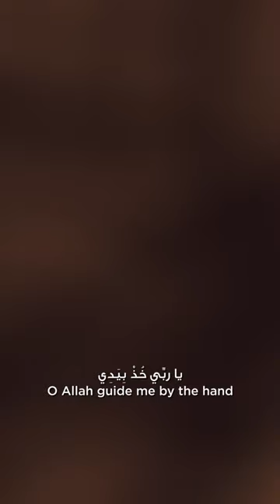Walking In Medina OUT_NOW ❤️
Watch Mesut Kurtis & Isam B’s new music video “Walking In Medina” produced by Awakening Music & Eye-Con Entertainment.

Special thanks to Levon Sahakian, Omar El Messaoudi & Bara Kherigi for inputs, revision & assistance
Credits:-

Executive Producer: Bara Kherigi
Vocals: Isam B & Mesut Kurtis
English Lyrics: Omar El Messaoudi & Isam Bachiri
Arabic Lyrics: Islamic Heritage
Melody: Omar El Messaoudi, Isam Bachiri, Mesut Kurtis & Islamic Heritage
Inspired by: Mohamed Al-Barraq
Arrangement: Levon Sahakian
Drums Programming: Levon Sahakian & Kadir Demir
M. Kurtis Vocal Recording: Studio Elize Gostivar
Sound Engineer: Meti Neziri
Mixing & Mastering: Levon Sahakian
Director: Hossam L Hossainy
Producer: Donia Barakat
Casting Director: Feras Zayn
1st AD: Fathy Al Sayed
2nd AD: Kenzy Sultan
Assistant Director: Hazem El Shamy
Art Director: Mohamed Gamal
Assistant Art Director: Aya Hamed, Amged Ibrahim
Prop Master: Ali El Zahar
Accessories Coordinator: Samy Salah
Decorator: Mohamed Mahmoud
DOP: Abdelrahman Latif
Cameraman: Verona
Stylist: Hossam Khaled
Quantum Productions
Producers: Omar Aboutaleb, Ali Aboutaleb
Assistant Producer: Mohamed Gamal Jimmy
Executive Producer: Abdelrahman Lamona
Assistant Executive Producer: Ahmed Gad
Head of Production: Mohab Mahdy
Production Manager: Bogi
Location Manager: Mohamed Samara, Abdelrahman Ahmed
Line Producer: Khaled Abdelfattah
Production Team: Youssef Khaled, Tarek ElSaed, Bahy, Mostafa, Sasa, Bahgat
Editor: Mohamed Essam
Colourist: Dexter
Artwork Design: Mohamed Ali Dhifet
Digital Distribution & Promotion: Awakening Music

Awakening Music is a subsidiary of the UK-based Deventi Group that has operational offices in both the USA and Egypt. Awakening Music currently represents: Mesut Kurtis (Macedonia),  Maher Zain (Sweden), Humood AlKhudher (Kuwait), Raef (USA), Ali Magrebi (Libya), and Harris J (UK). (Previously Sami Yusuf & Hamza Namira among others).